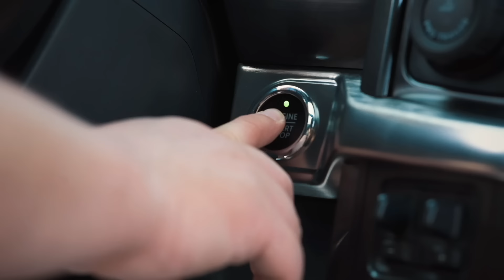ROBERTO E MEIRINHO | Piunti #205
Nascidos em São José do Rio Preto/SP, Roberto e Meirinho tornaram-se o primeiro fenômeno da música sertaneja a romper fronteiras e apresentar-se no exterior, também o que poucos não sabem é que foram a primeira dupla a gravar com um artista estrangeiro.

Os irmãos iniciaram a carreira tocando bateria em bailes de sua cidade natal. Em 1973, Meirinho mudou-se para São Paulo a fim de seguir a carreira artística.

Formou um trio com Tibagi e Miltinho, onde tocava sanfona. Trabalhou em diversas casas noturnas.

Com a chegada do irmão a São Paulo, gravaram o primeiro disco, em 1975, que foi um LP misto intitulado "Linha Sertaneja Classe A", onde interpretaram a composição "Tu Tá Cumeno Vrido".

O primeiro grande sucesso foi na década de setenta com a música “Tu Tá Cumeno Vrido”, que vendeu na época 1 milhão de discos e quase se tornou marcha de carnaval.
No início da década de 80 foi inevitável, o disco com a moda carro chefe “ A Noite do Nosso Amor” somando a sucessos como “Sanfona Furada", "Fungado na Barra" e "Pranto Escondido”. Alcançou a marca expressiva de “1 milhão e quatrocentos mil discos”.
Surgiram na trajetória outros inúmeros sucessos como “Lágrimas” que rendeu mais dois discos de platina e dois de ouro, também “Vamos Lá Pra Ver", "Tô Naquela que Jogaram na Geni", entre tantos outros.

Também fizeram parte do elenco do filme "O Menino da Porteira", uma das maiores bilheterias de todos os tempos no cinema brasileiro. Foram protagonistas durante anos da "Linha Sertaneja Classe A" da “Rádio Record”.

Consagrados não só como intérpretes, mas compositores por excelência são responsáveis por inúmeros sucessos entre eles a música “Vá Pro Inferno com Seu Amor”, música que até hoje é uma das mais executadas em todo o Brasil.

Até hoje são lembrados como um dos melhores shows da música sertaneja, e grandes nomes têm como inspiração suas apresentações marcantes nos palcos!

A história dessa fabulosa dupla foi interrompida em 29 de junho de 2002, com o falecimento do Meirinho.

Após essa perda Roberto deu uma pausa na carreira e retomou as atividades em 2006 lançando dois trabalhos solo como Roberto Meirin homenageando seu irmão.

Em 2007 decorrente a inúmeros pedidos e sugestões de amigos uniu seu talento e experiência ao filho do Meirinho, seu sobrinho Meirinho Jr.